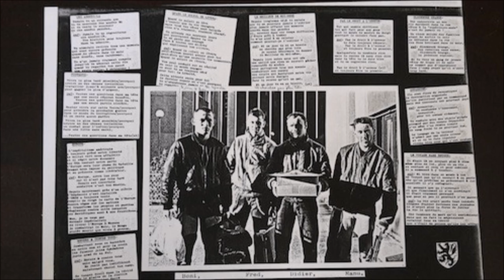Snix - Quand Le Soleil (FULL ALBUM) - 1986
1. Intro
2. Ces Annees La
3. Europe
4. Pourquoi
5. Envers Et Contre Toust
6. Quand Le Soleil Se Levera
7. Le Meilleur De Moi-Meme
8. Pas Le Droit A L'Erreur
9. Clockwork Orange
10. Assassins
11. Le Voyage Sans Retour
12. Fin